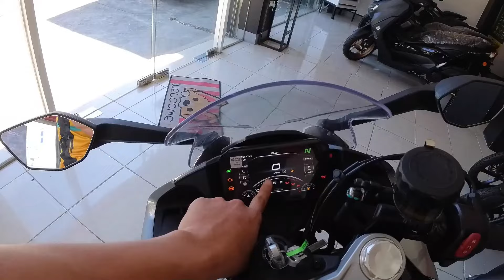CF MOTO 450 SR Sports Racing Bike